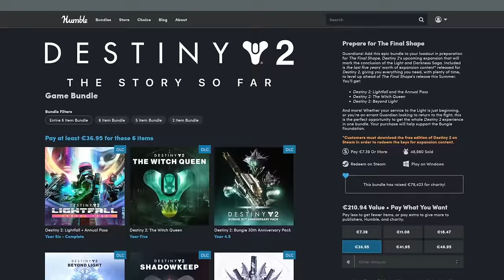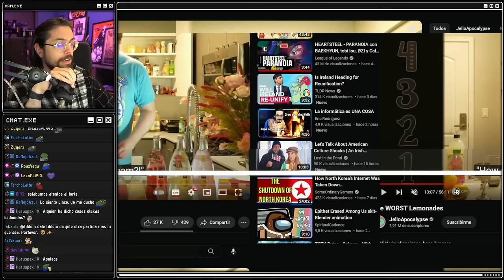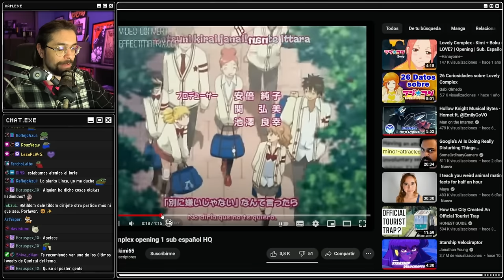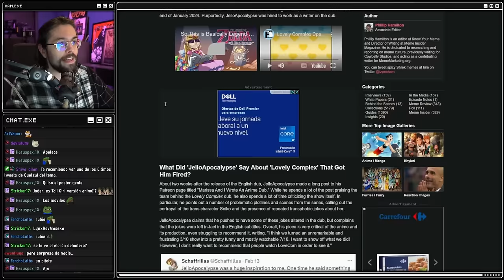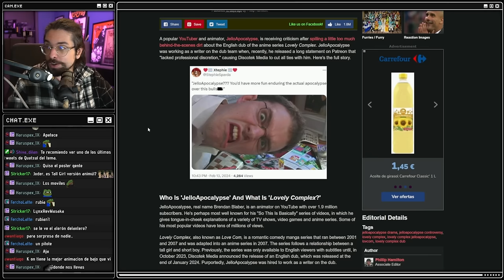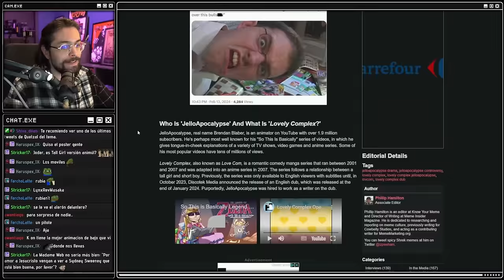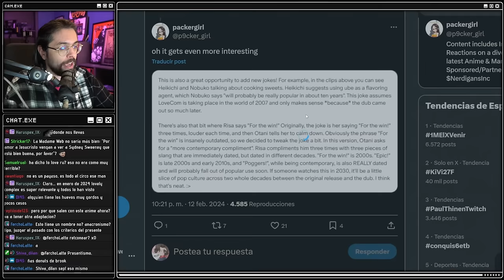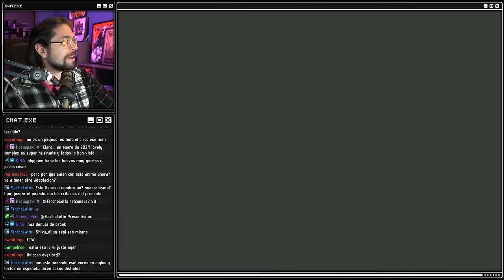El FINAL del dramita de las traducciones GRINGAS, esta vez, MÁS ESTÚPIDO | Minicast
🧩 To be fair, you have to have a very high IQ to buy this MATOJO